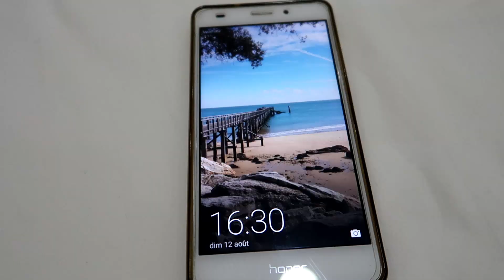VLOG #30 RETOUR A HANOI !!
Dernier jour à moto et soirée à Hanoï !